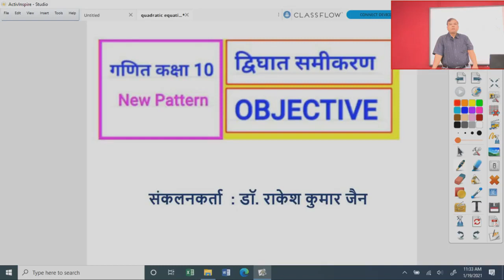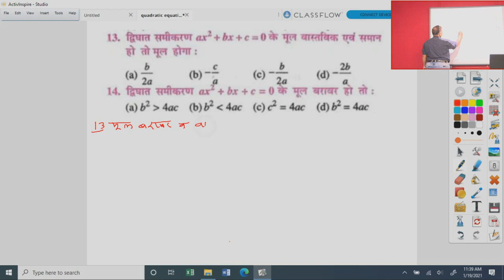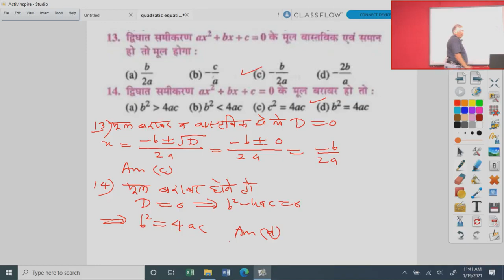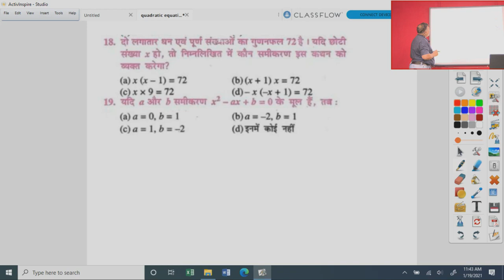Class 10 Maths द्विघात समीकरण Important Objective Questions